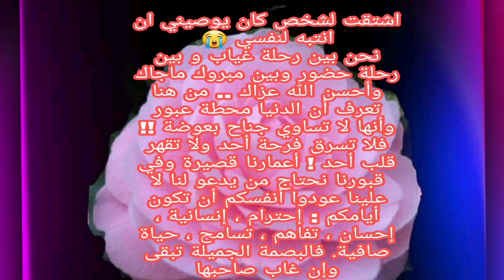تفاهم وانسانيه وحب واحترام فالدنيا محطه عبور فلا تسرق فرحه احد ولاتقهر قلب احد| تسامحوا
الدنيا محطه عبور فلا تسرق فرحه احد ولاتقهر قلب احد،،تسامحوا فالاحقاد مرض في القلوب وتجعلك تعيش في تعاسه واجعلوا الاحترام يكون مبدأ واساس التعامل فالنفوس الطيبه تترك اثرا في القلوب وعبقها كريحه المسك كلما لاح ذكرها انتشر وفاح عطرها